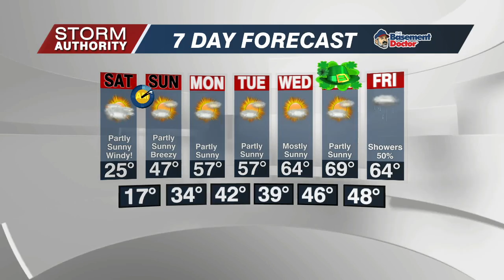Friday Afternoon Weather Forecast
Light snow but not much of an accumulation is expected. Cold and windy on Saturday with wind chills in the single digits